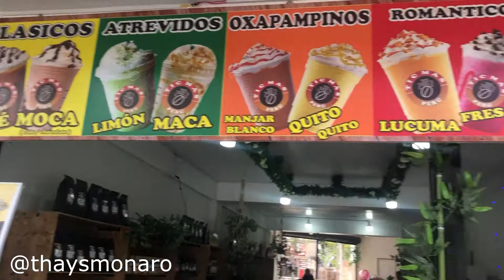O que fazer em Oxapampa Peru 2019 com preços PARTE 2 Viagem para Colônia Autro-Alemana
Ola galera, estamos hoje conferindo a segunda parte da minha viagem para Oxapampa no Peru, os melhores pontos turisticos, o famoso Oxapampa Country Fest, e muito mais! Em breve posto pra vcs o roteiro completo da viagem, valores que paguei, e muito mais.